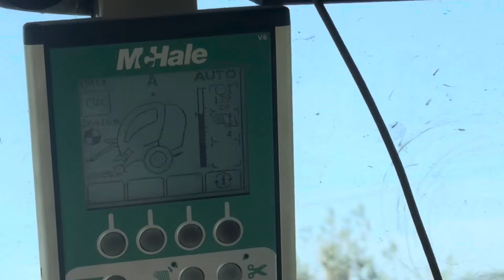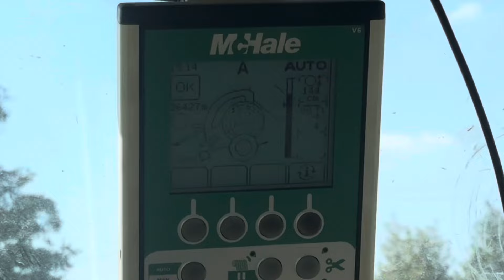BALING | Mchale V6750